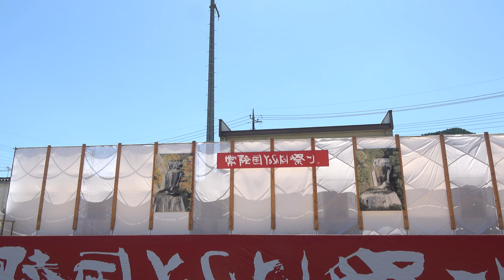初日オープニング 雅華組 ♪一向（ひたぶる）【4K_100Mbps】／大子メイン会場／第21回常陸国YOSAKOI祭り（いばよさ）